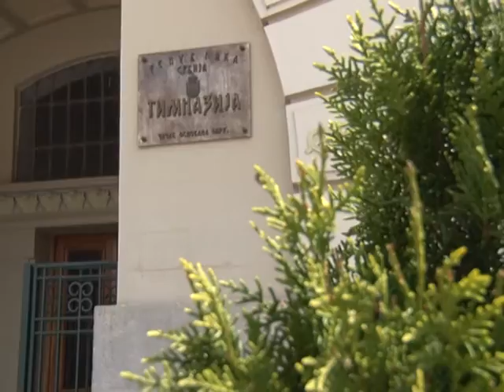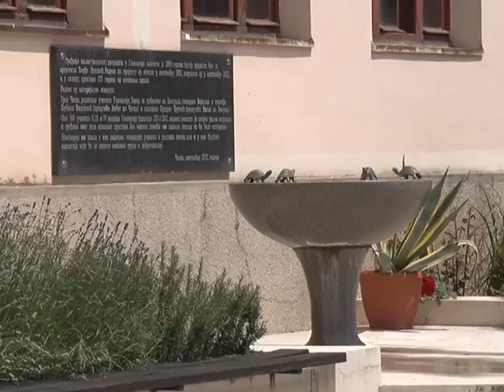26 05 MATURSKI PLES GIMNAZIJALACA